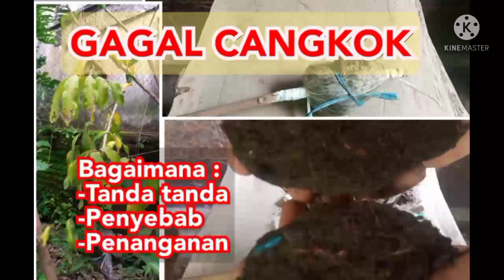Gagal cangkok, kupas tuntas tanda , penyebab dan cara mengatasinya gagalcangkok cangkok 😀👍👍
gagal cangkok bisa diakibatkan oleh beberapa faktor disini kita mengupas salah satu penyebabnya yaitu infeksi cacing , hal ini bisa disebabkan dalam media cangkok yang kita gunakan terdapat cacing atau telur cacing.
simak juga video kami yang lain